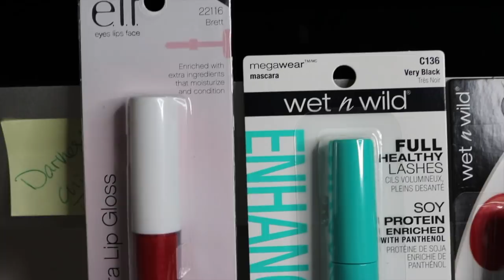💰 Top Money Saving Excuses 💰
Excuses. We all have them and they are all unique to our personalities and lifestyles. Here are my top money saving excuses. Collab links:

✉ Mail Time  ✉
Kristen Marie